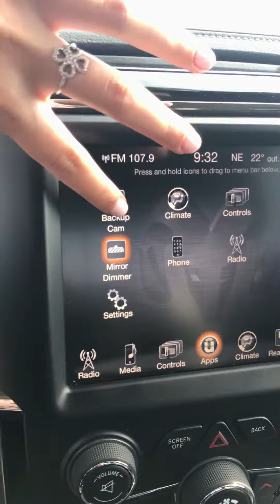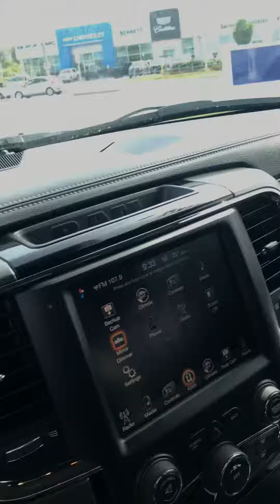2017 Dodge Ram Sport